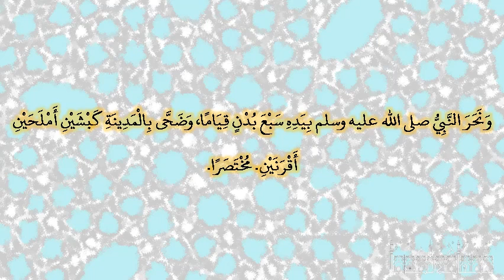صحيح البخارى - كتاب الحج - 1712 - باب من نحر بيده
حدثنا سهل بن بكار، حدثنا وهيب، عن أيوب، عن أبي قلابة، عن أنس ـ وذكر الحديث ـ قال ونحر النبي صلى الله عليه وسلم بيده سبع بدن قياما، وضحى بالمدينة كبشين أملحين أقرنين‏.‏ مختصرا‏.‏